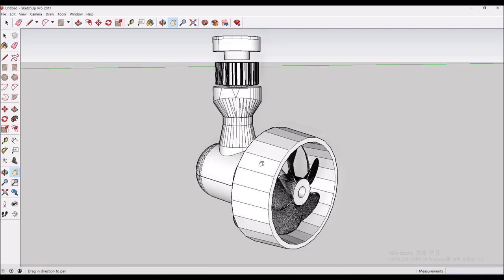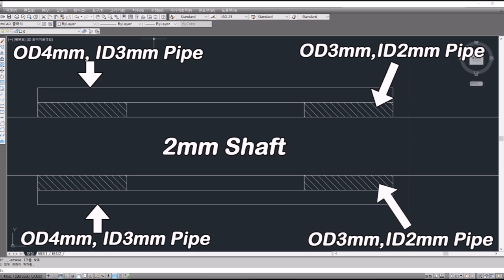3D Printed RC Tugboat 1/144 ASD 2810. EP.2 Azimuth Thruster.